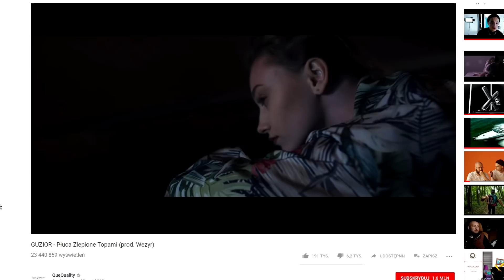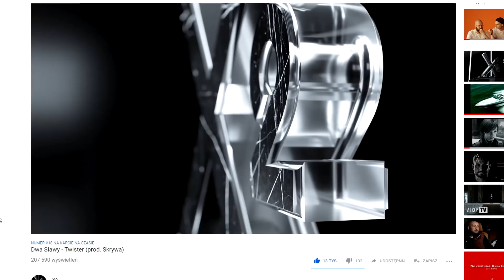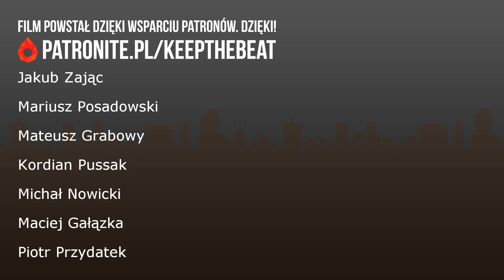ZMIANY. Dzieje się!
Dużo się dzieje. Opowiem Ci o tym. Jeśli to doceniasz, to bardzo Ci dziękuję.